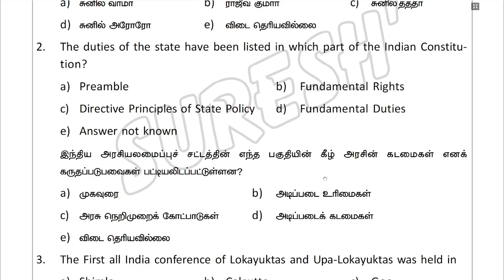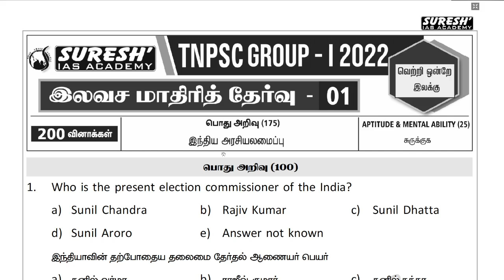TNPSC | Group 1 | Free Test - 01 | Question Paper Pdf | Suresh IAS Academy